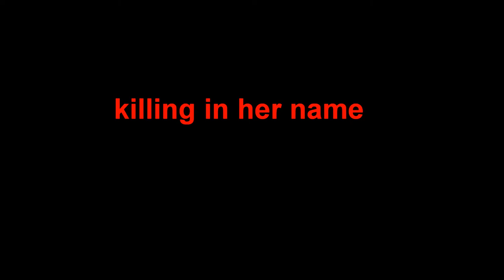Killing in her name BRFM Project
Old project,